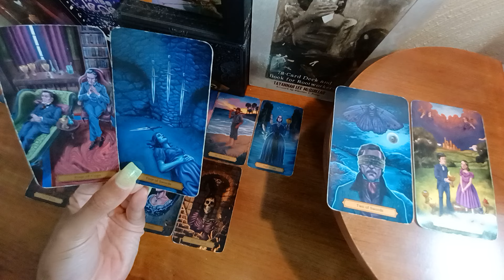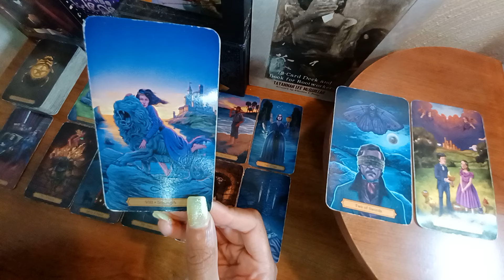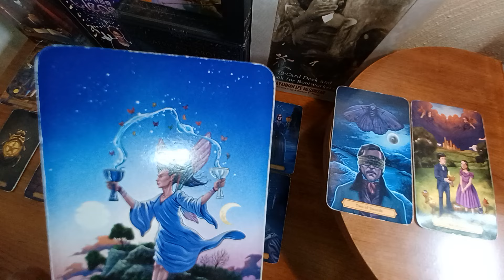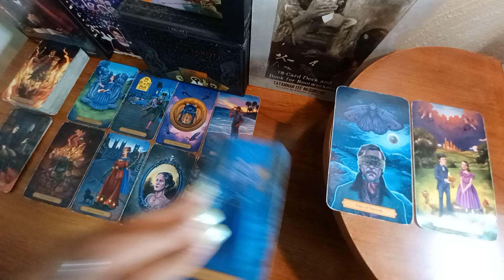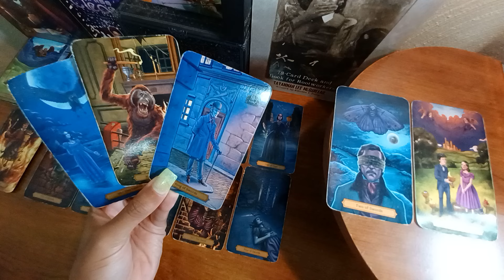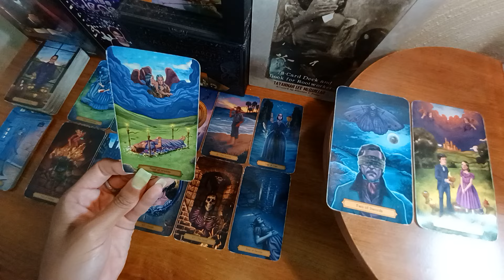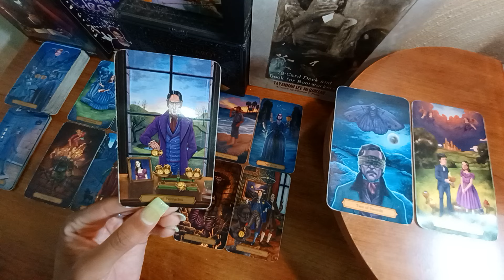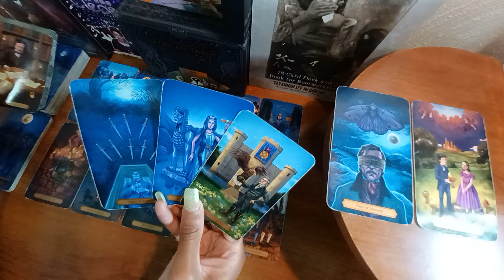CAPRICORN TODAY : EXPECT AN UNEXPECTED BLAST FROM YOUR PAST | Tarot Reading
Daily August 2024 tarot card reading for zodiac sign Capricorn sun, moon, cusp, rising, venus and other placements.